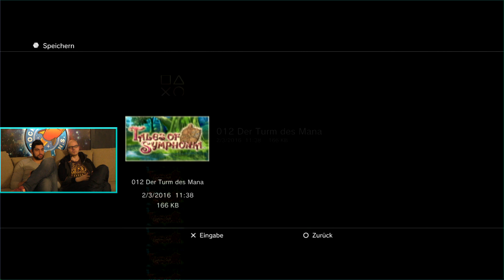[34] Let's Play Tales Of Symphonia mit Gregor und Gino | Feuer für Vorhang | 02.03.2016